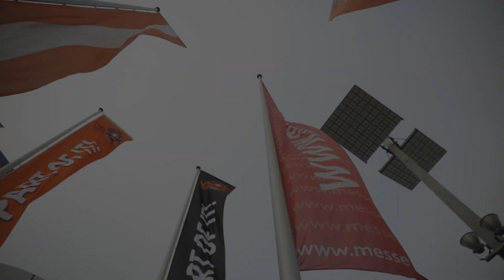VIECC 2019 - 💥 RECAP DAY 2 💥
🥳 Thanks to each and every one of you! You made the VIECC Vienna Comic Con 2019 an unforgettable experience.🙌🏻

See you next year at VIECC20: 21. -22. November 2020.